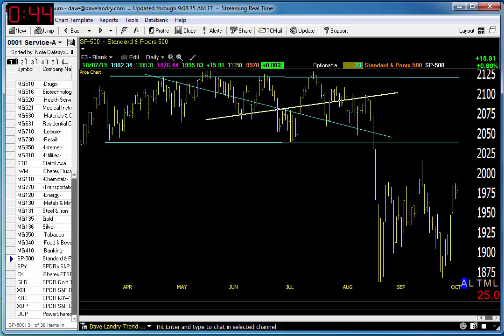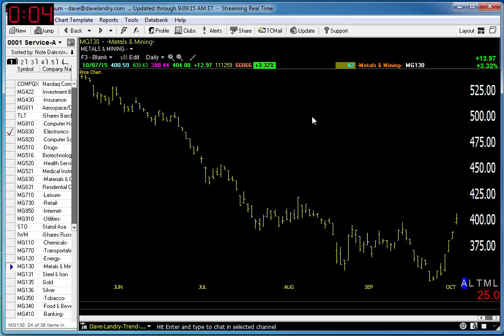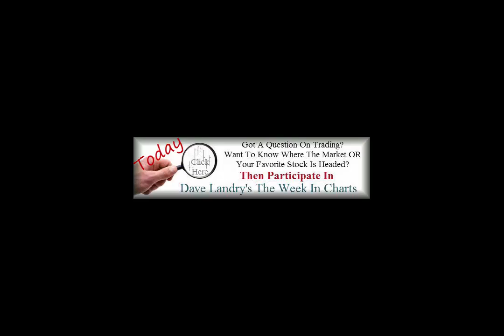Dave Landry's Market In A Minute